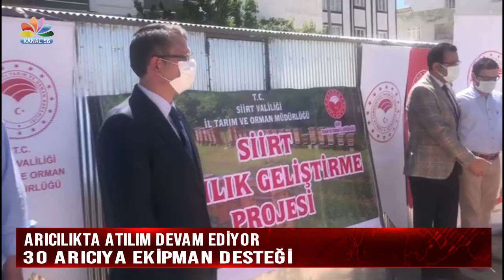ARICILIKTA ATILIM DEVAM EDİYOR 30 ARICIYA EKİPMAN DESTEĞİ